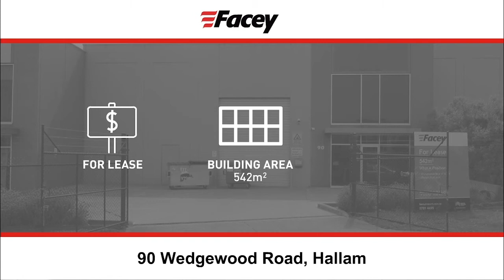For Lease - 90 Wedgewood Road, Hallam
Well located office warehouse on Wedgewood Road in Hallam available for lease.
Clear span warehouse, downstairs showroom/office and upstairs office - both with brand new carpets and air-conditioning.
Contact Facey Property on 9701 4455.